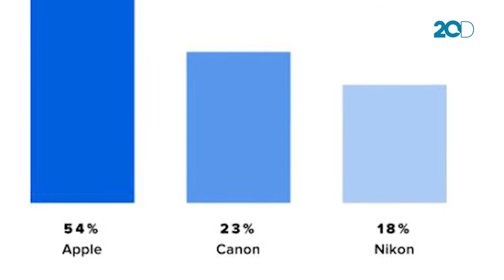Kalahkan Canon, iPhone Paling Banyak Digunakan oleh Fotografer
Flickr merilis data terbaru mengenai merek yang paling banyak digunakan oleh para fotografer sepanjang 2017. Menariknya, iPhone justru masuk dalam urutan pertama.